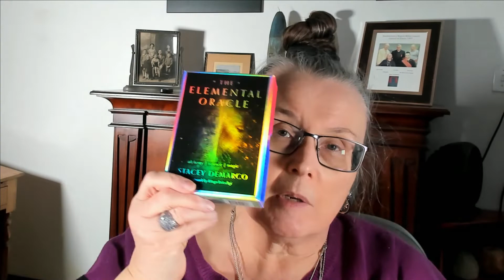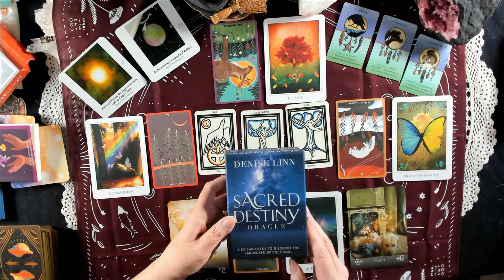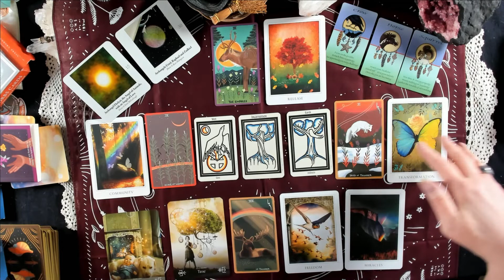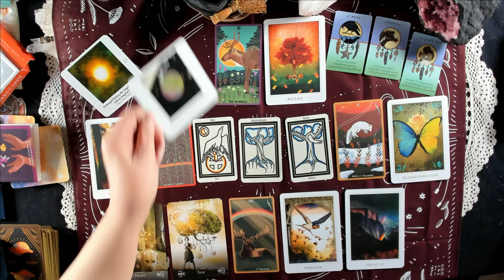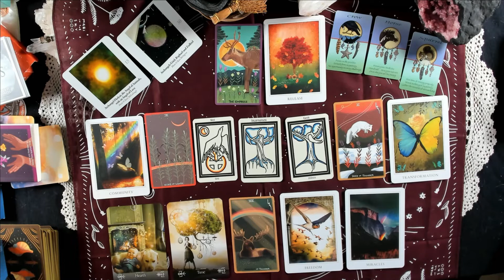Weekly Reading Jan 24-30, 2022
KathrynGormanLovelady from Moonstarlodge reads Tarot and Oracle cards for the week.